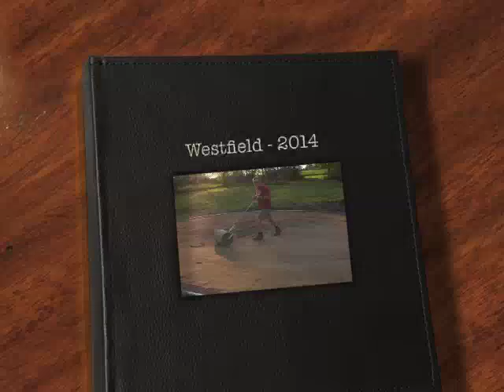Westfield 2014 - A Very COOL Pool Opening!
How to open a pool in 2 or less days!